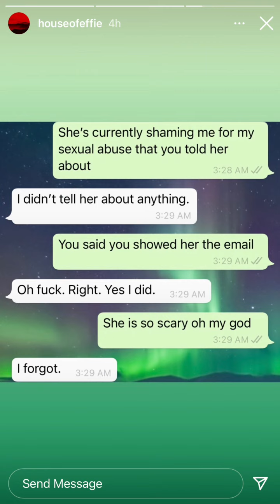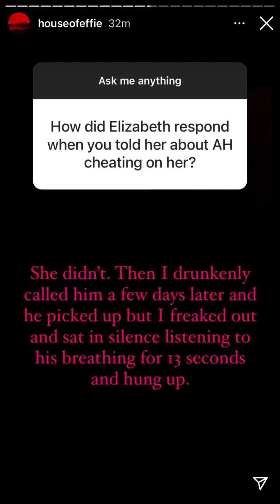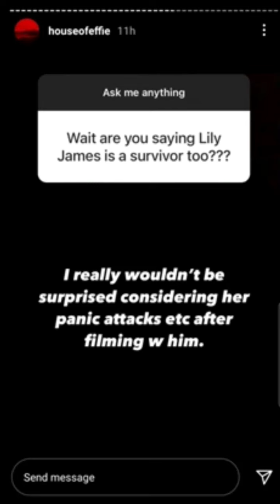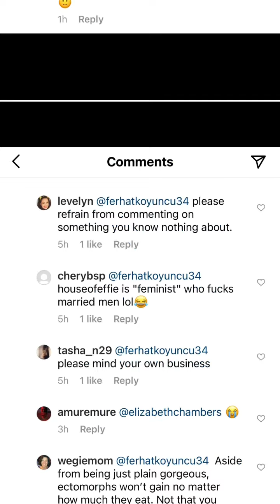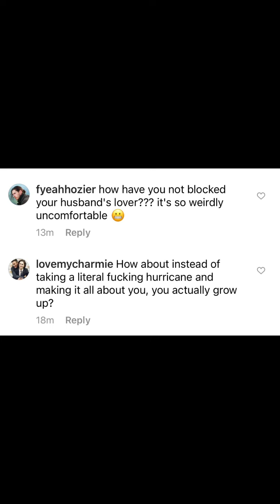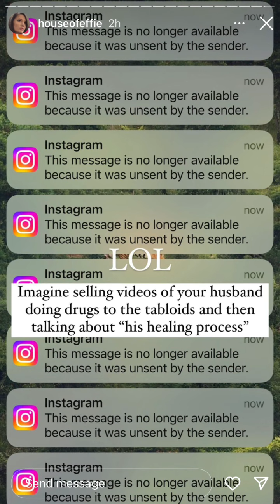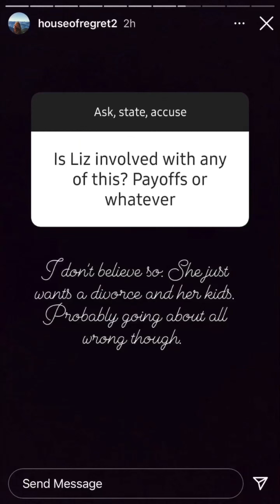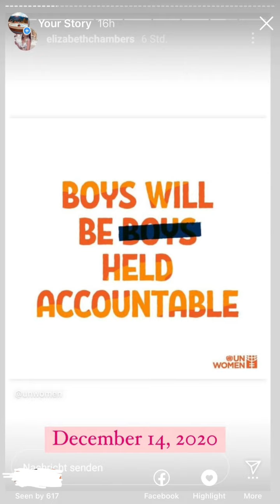HouseofEffie (Efrosina Angelova) and Elizabeth Chambers￼ and the Smear Campaign